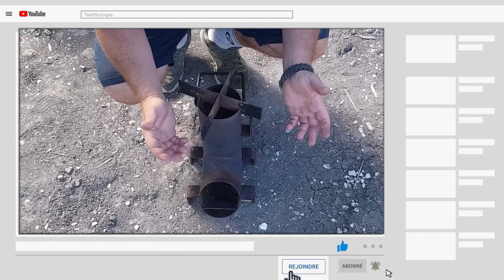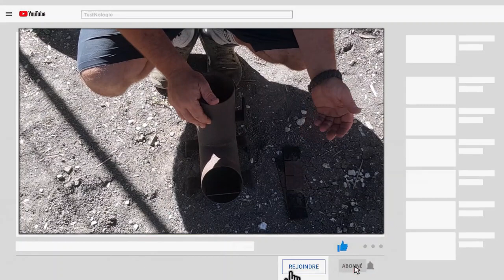APRES 7 mois d'utilisation je te dit TOUT !!! SUR MON ROCKET STOVE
▶ 3 eme chaine : assiette gourmande.